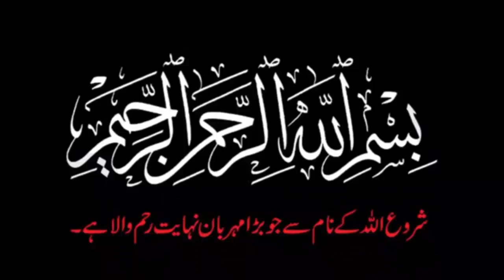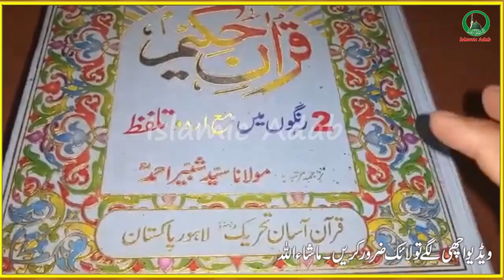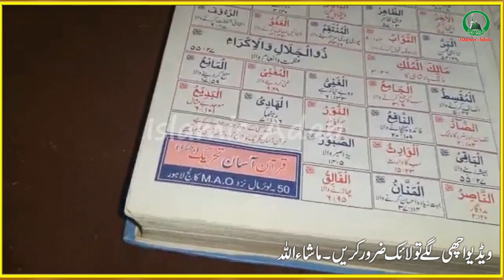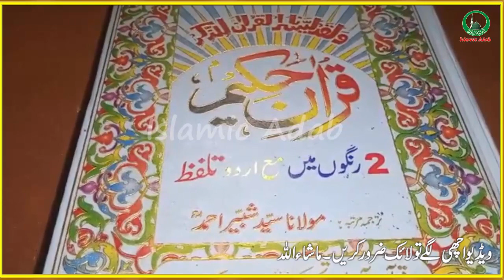Isha ki Namaz kay Baad Allah ke 2 Naam parh lo Islamic Adab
Today's video is Special Wazifa For Isha ki Namaz kay Baad Allah ke 2 Naam parh lo Islamic Adab | Islamic Adab.
Islamic Adab ka maqsad ap logo ki mushkilat ko saamnay rakhtay huye aapki Quran o sunnat roshni mein k zariye sy rehnumai karna hai aur apko aisay wazifay or Amel btana hai jis say apki pareshanio ko Allah k fzal sy door kiya jaye